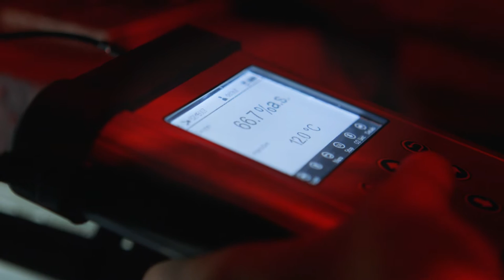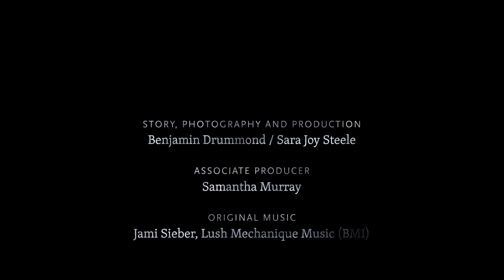High Hopes: The Future of Dungeness Crab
Dungeness crab is one of the most valuable commercial fisheries on the West Coast. As ocean acidification changes the chemistry of our oceans, scientists and fishermen are just beginning to understand how it will impact this important species. "Even though they're incredibly tough," says research ecologist Paul McElhany, "they are also susceptible to environmental conditions."